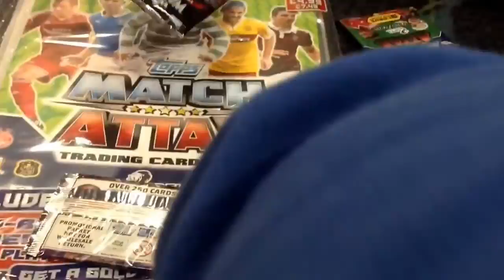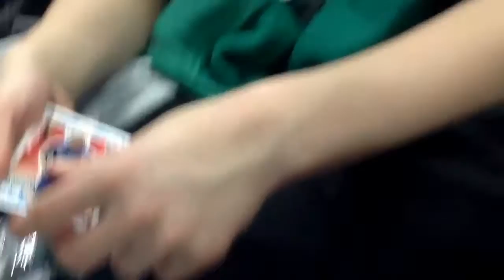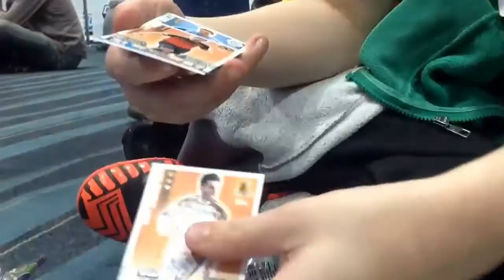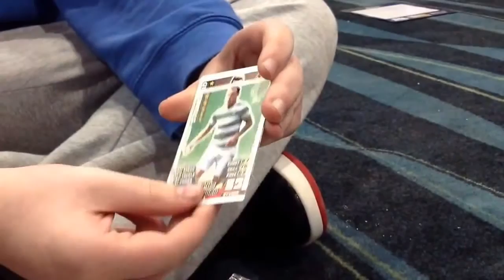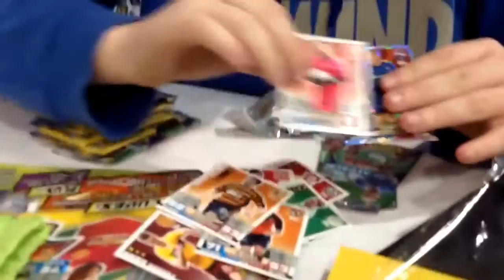TOPPS swap and play tour Bolton!!!!!